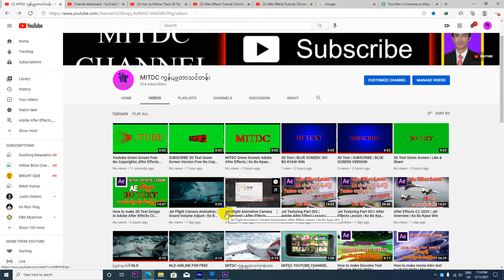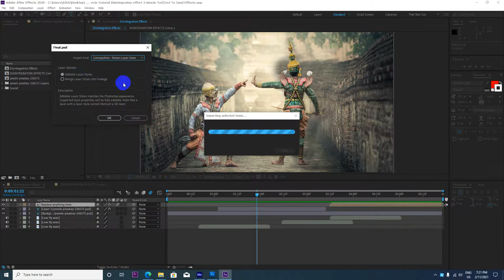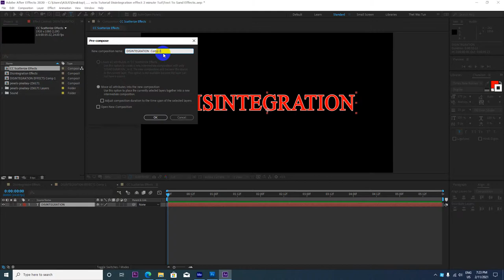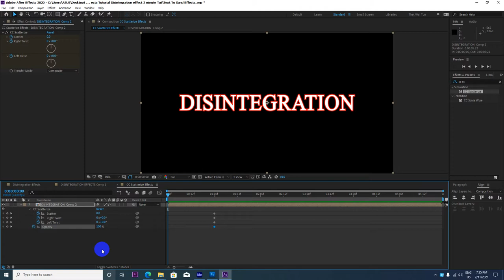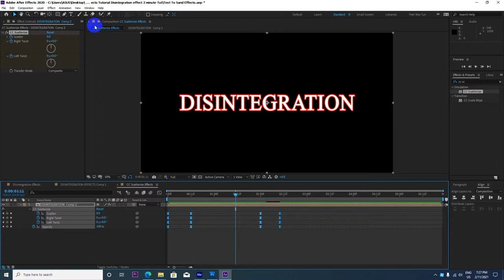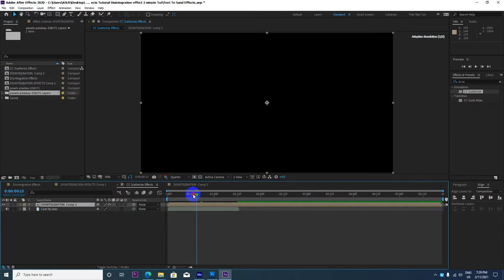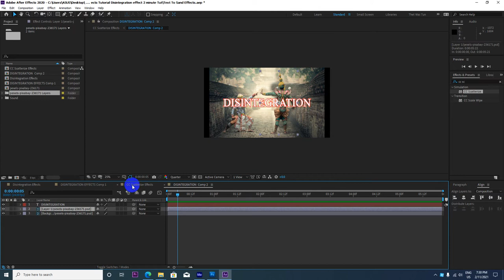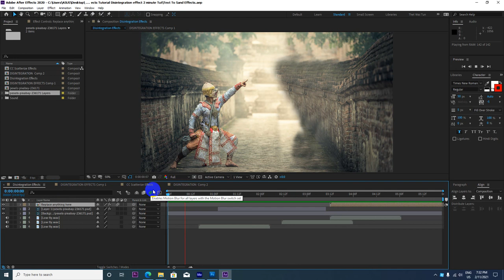How to make DISINTEGRATION effect | After Effects Lessons| Ko Bo Kyaw Win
မင်္ဂလာပါ
IT နည်းပညာများကို စဉ်ဆက်မပြတ် လေ့လာချင်ရင်
Ko Bo Kyaw Win
ကိုဘိုကျော်ဝင်း
MITDC_YANGON